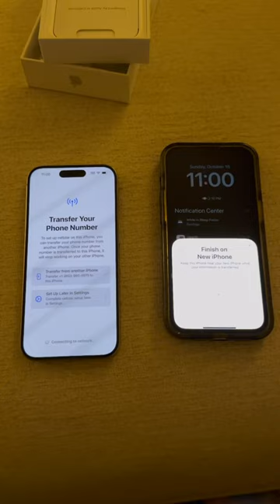VLOG 136 - gazelle or oztent?